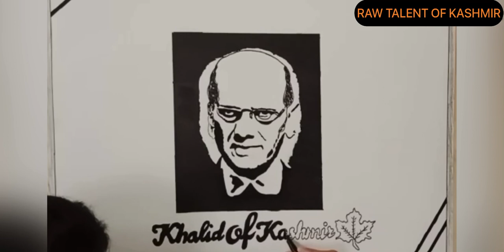RAW TALENT OF KASHMIR |SARDAR KHALID IBRAHIM SKETCH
Raw talent of kashmir